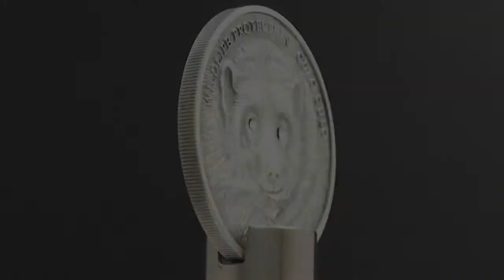Silver coin -The Wolverine (Gulo Gulo)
Šī monēta uzvarēja 26-ajā "Coin of the Year 2009"(2009 gada monēta) konkursā. Tā tika izdota Mongolijas nacionālajā bankā, lai veicinātu savvaļas dzīvnieku aizsardzību. Tajā attēlota Āmrija, lācim līdzīgs dzīvnieks ar Swarovski actiņām. 500 Tugrik monēta uzvarēja nominācijā Labākā sudraba monēta.

This coin is the 26th "Coin of the Year 2009" award winner. It is issued by the National Bank of Mongolia promoting wildlife protection. It portrays a gulo gulo, a wolverine-like creature depicted with Swarovski crystals for eyes. The 500 tugrik won in the Best Silver coin category.

Эта монета получила награду в 26-ом конкурсе "Монета 2009 года". Выпущена Национальным банком Монголии - содействие о защите дикой природы. Выиграла в категории лучщая серебренная монета.